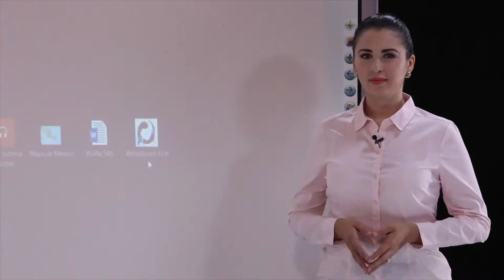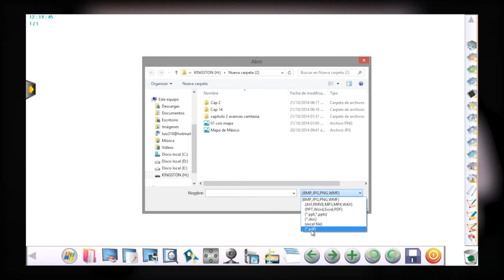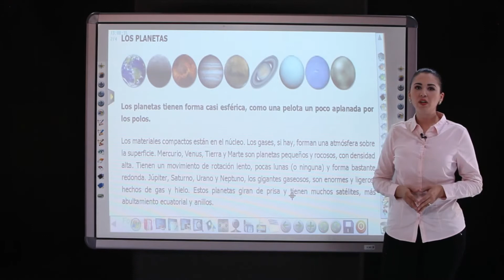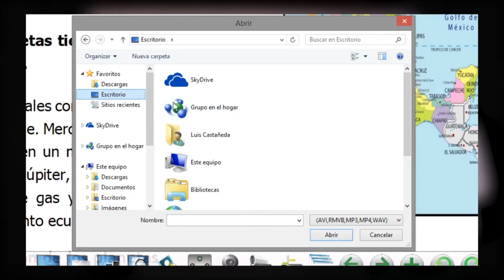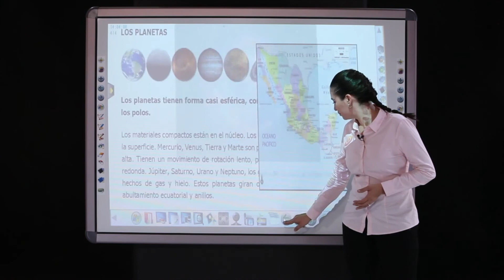Capítulo 2 Importar